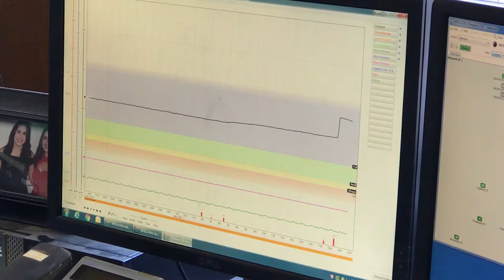Ardmona fruit grower Rocky Varapodio